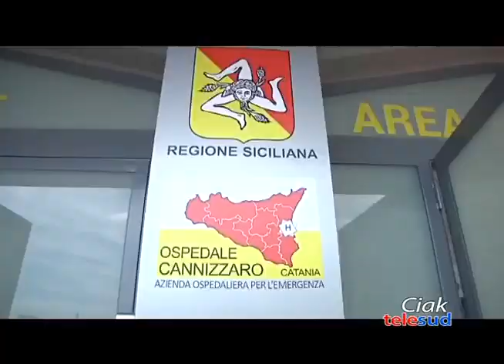SP 92: SCONTRO AUTO-MOTO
Ieri pomeriggio incidente stradale sulla SP 92, in territorio di Belpasso. Necessario l'intervento dell'elisoccorso